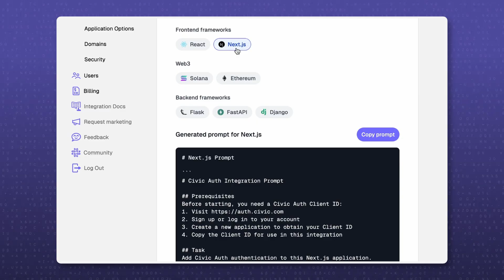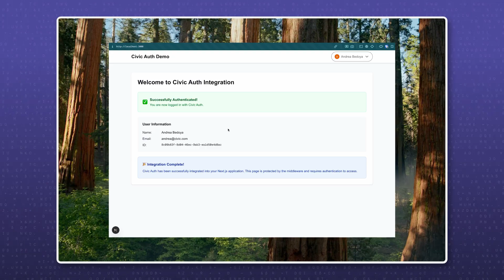Login for Next.js in 1 Minute - No Docs!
Use this prompt to go from C+P to auth in under a minute. We're using Civic Auth’s AI Prompt feature to add secure sign-in (passkeys & SSO) to a Next.js/React/Python app. From the dashboard, copy the prompt into Cursor or Claude and watch it install the SDK, set keys, wire routes/middleware, and drop in the prebuilt UI. Config, protected routes, and a sign-in screen appear in seconds.

Try it in the Civic Auth dashboard!